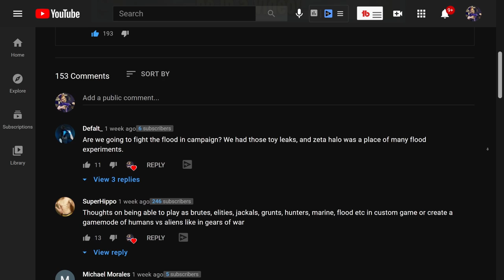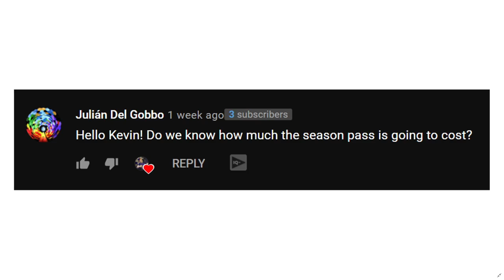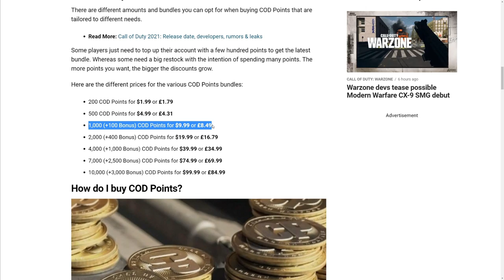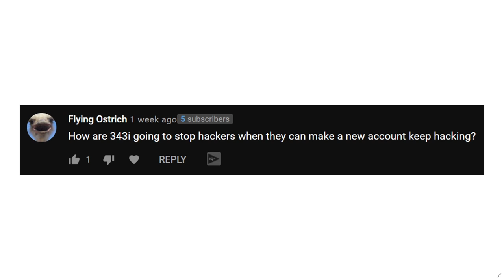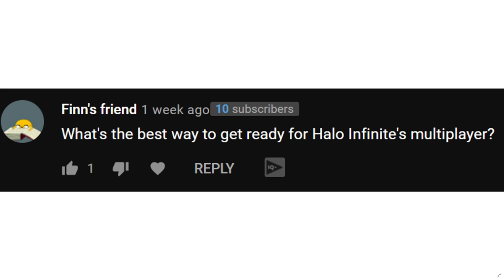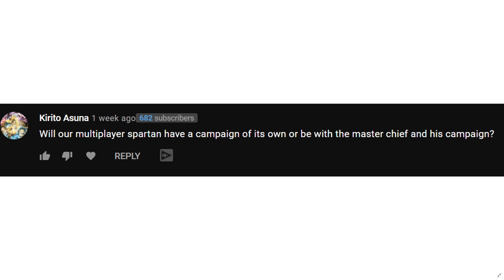How Much Will Halo Infinite Battle Pass Cost and Hackers in Halo Infinite Multiplayer!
Timestamps
Intro - 0:00
Battle Pass Cost - 0:54
Hackers in Halo Infinite - 3:14
Bots in splitscreen custom games - 4:57
Best way to prepare for Halo Infinite Multiplayer - 5:49
Multiplayer Spartan Part of Halo Infinite Story? - 6:56